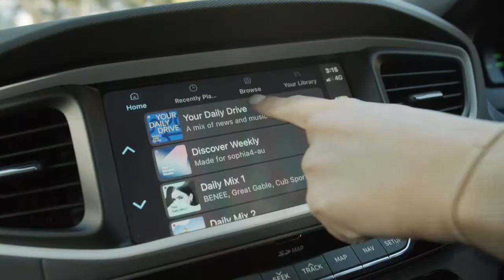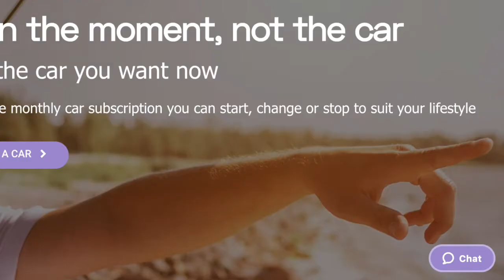18 Minutes with Collaborate Corp MD Chris Noone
180 Markets Speaks with Collaborate MD Chris Noone